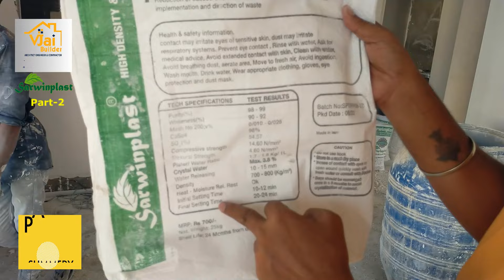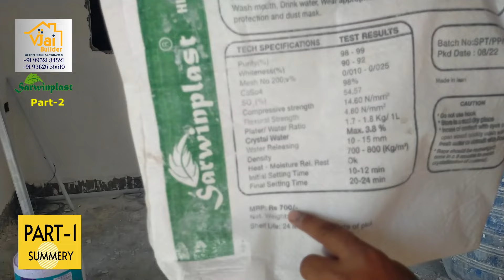What is the right HD-MR Gypsum Plastering?எது சரியான HD-MR ஜிப்சம்?சென்னிமலை Gypsum Plastering work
Part-2 What is the right HD-MR Gypsum Plastering?எது சரியான HD-MR ஜிப்சம்?சென்னிமலை Gypsum Plastering work

தமிழகம் முழுவதும் அனைத்து வித
1)வீடுகள்,
2)கமர்சியல் கட்டிடங்கள்
3)இண்டஸ்ட்ரியல் (PEB) கட்டிடங்கள்
கட்ட அழைக்கவும்
4) நீங்கள் கட்டிக்கொண்டிருக்கும் கட்டிடத்திற்கு HD-MR GYPSUM PLASTERING (சுவர் பூச்சு)செய்ய அழைக்கவும்

Camera used for shoot
App used for editing - movavi &

Head Office:
Vjai Builder (Architect Engineer & Contractors)
Er. R.Vijay Hireththik -BE (Civil)
1B/3 B.A.S COMPLEX MARKET MAIN ROAD
ANTHIYUR CORNER BHAVAN-638 301

About Us:
We are doing multiple types of Residential,
Commercial & Industrial construction on a total Contract basis since 2012.
We are Expert in:
* Multiple types of Residential & Apartments
*PEB Construction
*Shopping Malls & Hotels *Hospitals& Showrooms
* Textile | Dyeing Units
 *Industrial Buildings
 *Marriage Halls
*Educational Institution
*All types of RCC Commercial Buildings

We are also one of the Gypsum Plastering Distibutor for SarwinPlast Brand.
உங்கள் வீட்டு சுவர் பூச்சு வேலையின் செலவை பாதியாக குறைக்க வேண்டுமா?

65% சதவித செலவில் செய்து முடிக்கலாம்!!!

 உயர்தர பாலிமர் ஜிப்சம்
மணல் தேவையில்லை!
சிமெண்ட் தேவையில்லை!
தண்ணீர் செலவு குறைவு!

இது செங்கல் ஹாலோ பிளாக் கான்கிரீட் மற்றும் அனைத்து விதமான பூச்சுக்கு உகந்தது

 லப்பம் பார்க்க தேவையில்லை!
பட்டி பார்க்க தேவையில்லை!

 கட்டுமான துறையில் ஒரு புதிய புரட்சி!

100 %சதவீத உத்தரவாதத்திற்கு lifetime warranty சான்றிதழ் வழங்குகிறோம்

 பணத்தையும் நேரத்தையும் மிச்சப்படுத்துங்கள்!

KEY FEATURES & BENEFITS OF SARWIN PLAST HD MR GYPSUM PLASTER:

1.Faster setting than the conventional Sand Cement Plaster
2.Reduce structural load on building as it is 50% lighter than sand cement plaster.
3.Direct application on Bricks, Blocks, RCC & Sand cement surface.
4.No water curing required
5.Compatible with all types of Paints & Decorative range
6.Low consumption of paint
7.Superior Whiteness
8.Excellent bonding
9.Imparts high coverage
10.Zero maintenance
11. Hassle Free of mixing ratios
12.Free from shrinkage crack
13.Smooth uniform surface finish
14.Affordable and cost effective.
15.Indstinct life
16.Good thermal insulation properties
17.Green material higher LEED points
18. Flexural tensile strength
19.Non-toxic and anti-fungal
20.Cannot rot or decay
21.Fire Inhibitor
23.Acoustic properties
24.High bonding properties
25.Strong but not brittle
26.Joints free
27.Rust inhibitor
28.Aesthetic Properties
29.Reduce sound transmission
30.between partitions
31.Brighter paint finish
32.High Density & Moisture Resistant.
33.Fast Construction
34.Cost Saving
35.Earthquake Resistant
36.Energy Efficient
37.Polymer Modified
38.Super Coverage
39.Milky White
40.Less Weight

Our USP's one point solution!
Thanks Once again.